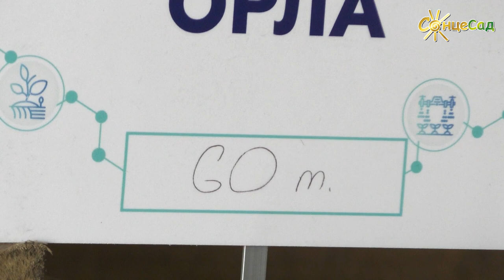Картопля ОРЛА: ідеально розварюється! 🥔🌿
Картопля ОРЛА🥔🌿
‼️ УльтраРАННЯ (55 днів)‼️
🥔 Ідеально розварюється! Просто створена для пюре!
🥔 Ідеальний сорт для молодої картоплі з петрушечкою.
🥔 Дуже висока стійкість до фітофтори!
🥔 Картоплини великі, рівної форми, не деформуються!
🥔 Можна зібрати 2 урожаї за рік!

🔴 Розповідає Сергій БОРОДАВКО, керівник відділу продажів компанії «Торговий дім «Гермес».

💲 112грн 2кг (ІКР-48-2)
💲 184грн 4кг (ІКР-48-4). Було 224грн. ЕКОНОМІЯ 40грн!
💲 348грн 8кг (ІКР-48-8). Було 448грн. ЕКОНОМІЯ 100грн!

🛍 ЯК КУПИТИ насіннєву картоплю ОРЛА у нас?